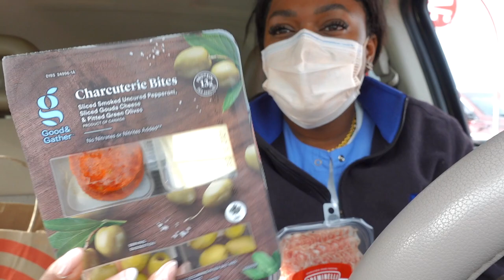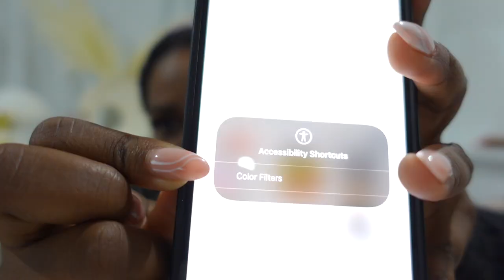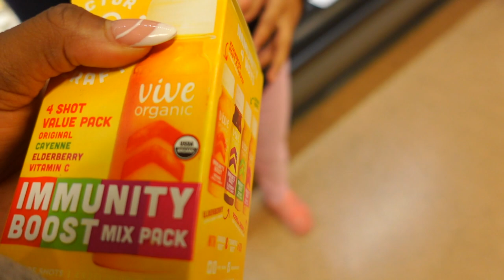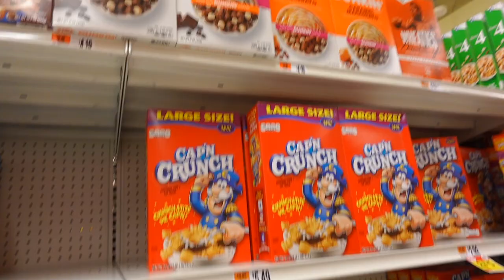WEEKLY VLOG | LPN JOB, FREE STARBUCKS, FENTY BEAUTY PR HAUL, CAR RANTS + LIVING ROOM CHANGES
Hi Babes! In this weeks weekly vlog I did some content creating. I also did a few starbucks runs and got a free starbucks meal in this weekly vlog. This weeks weekly vlog also contains a fenty beauty pr haul! I changed my living room around in the weekly vlog! In this partially productive week in my life I also did a quick grocery store run!

Hope you enjoyed this weekly vlog

⋒ Missoma Short Beaded Necklace
⋒ Missoma Curb Necklace
⋒ Fenty Lip Balm Latte
⋒ Bal d’Afrique Perfume
⋒ Native Deodorant
⋒ Fenty Blush

⋒ CAMERA: Canon 5D Mark IV
⋒ LENS: Canon 50MM
⋒ VLOG CAMERA: Sony ZV1
⋒  ETHNICITY: St. Lucian
⋒  CAREER: Nurse - LPN

†PHIL 4:6